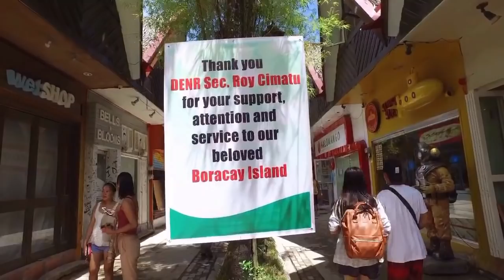Boracay Update Day 174 Yesterday Happening at D mall 10 Days left till Re opening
Dry Run soft opening yesterday for the akalanon only. The real opening is on October 26 2018 for the local and foriegn tourist.